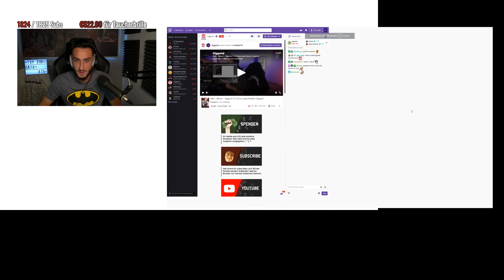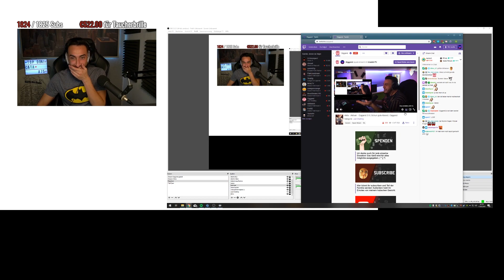Triaden Entführung! 😂 - AladdinTV Stream Highlights #139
✘Lass auf Ehre noch ein Follow bei den anderen Leuten da✘

✘Letzter Stream --